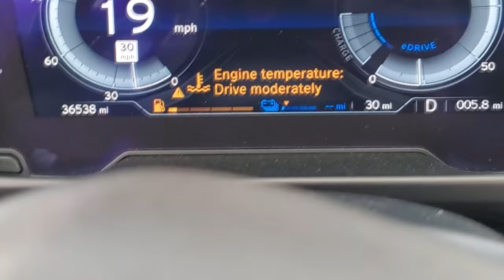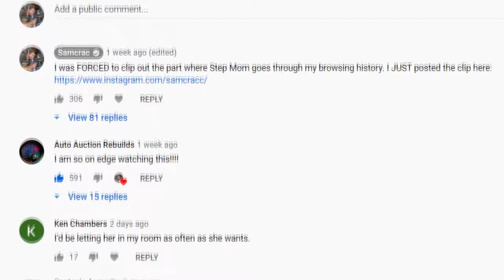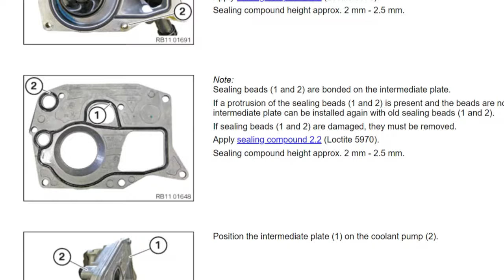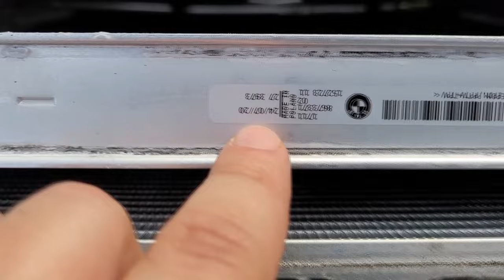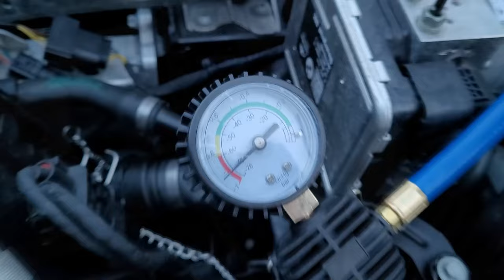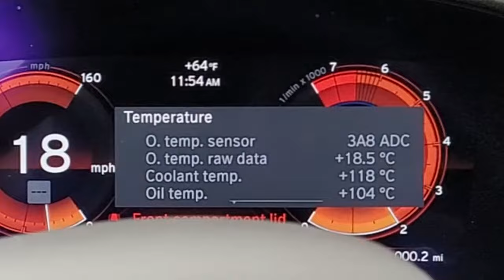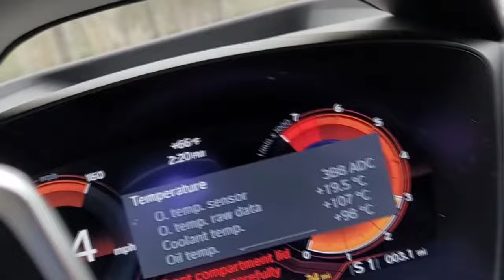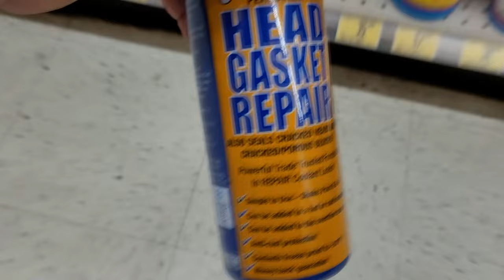The Dealer FAILED my "Unrepairable" BMW Supercar! Can I Fix it with this Simple DIY Trick???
Get a Dealer Workshop Manual for your BMW or Any Make or Model

The dealer failed to fix my overheating BMW i8 Supercar, can I do it at home with this old school trick???